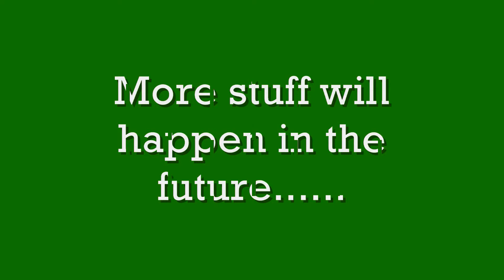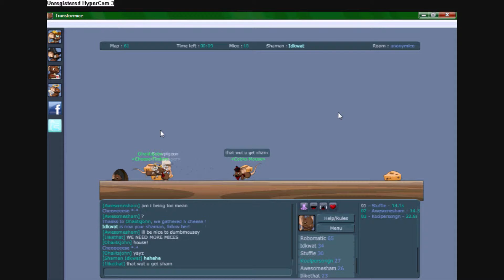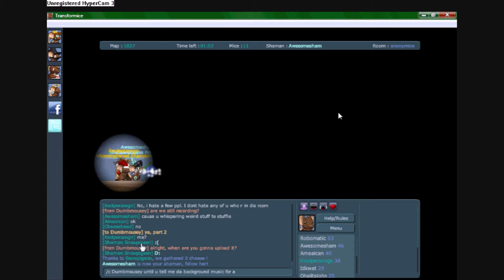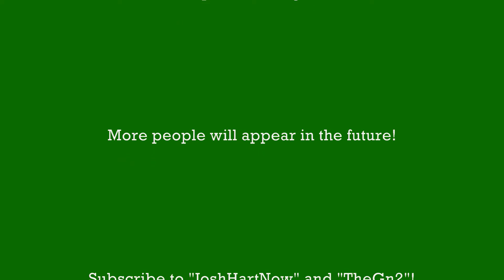E10 - Fun On Transformice